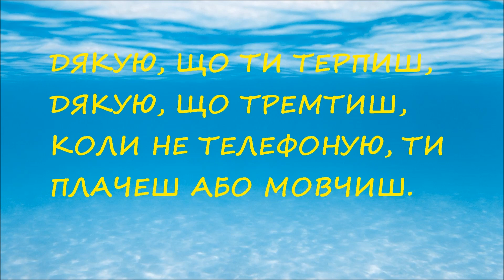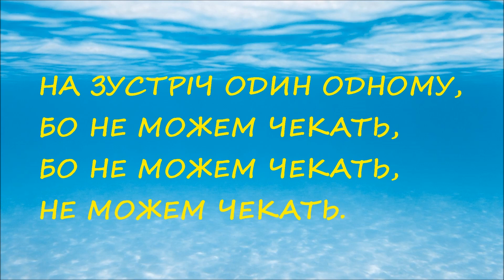Я дожену останнього вагона - YAKTAK (Український кавер)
Привіт, друзі. Ви можете насолодитиськавер піснею відомого українського гурта ЯКТАК - ЧЕКАЄ ВДОМА. Ця пісня звучить у іншому форматі.

Я дожену останнього вагона
Коли вона мене чекає вдома
Я дотягнусь останнього балкона
Дякую що чекаєш дякую що ти ждеш
Подумки обіймаєш і під подушку кладеш
Дякую що ти терпиш дякую що тремтиш
Коли не телефоную, ти плачиш або мовчиш
Тепліше немає ковдри ніж твої руки
За кілометр впізнаю всі твої рухи
Рідніше немає нічого, ніж твій погляляд
Ти дочекайся а я уже поряд
А я по стінам - коли без тебе постійно
А я по стелі - коли без тебе в пустелі
Ми без зупину думаємо про обійми
Тому біжим на біле світло у тунелі
Ми стомлені відстанню шукаємо пристані
Біжимо розхристані
На зустріч один одному бо не можем чекать